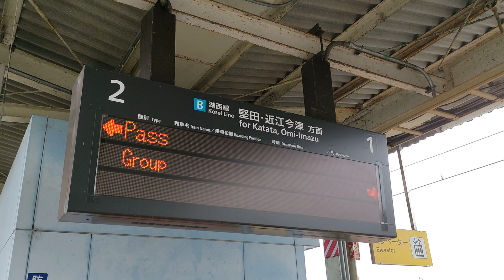【サロンカー40周年記念号】 団体臨時列車 サロンカーなにわ 金沢行 おごと温泉駅 発車標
2023年11月3日
１番ホーム
9:41頃